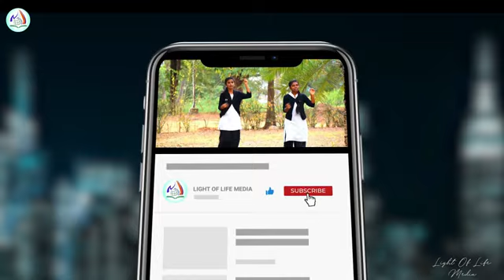CBC VACCHESINDI TAMMUDA SUNDAY SCHOOL_ SONG_2020